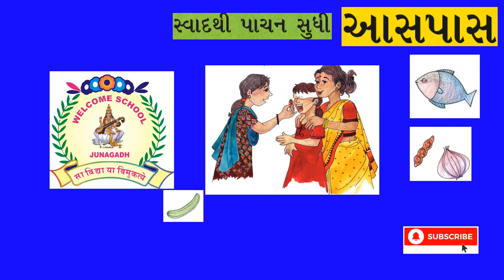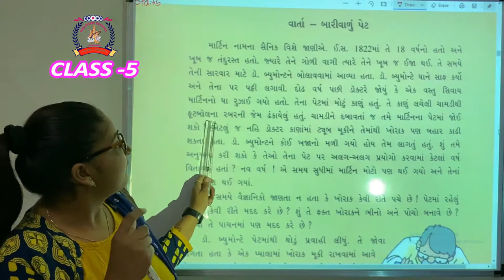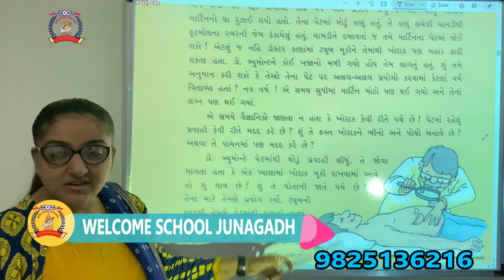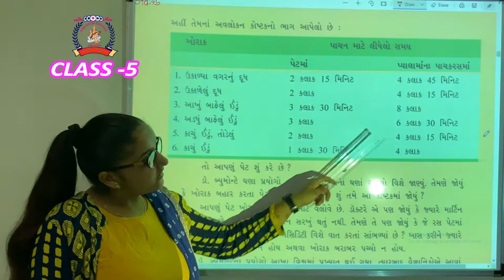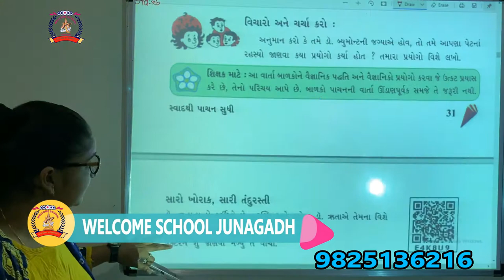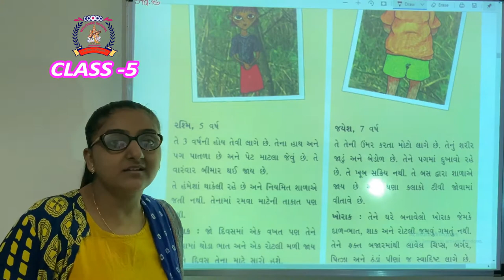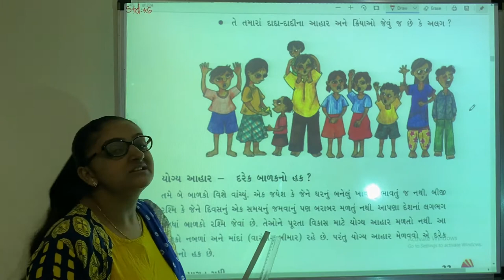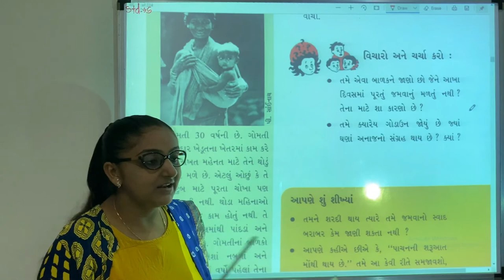CLASS 5 AASPAS PARYAVARAN part 7